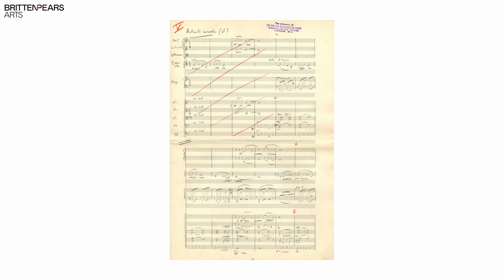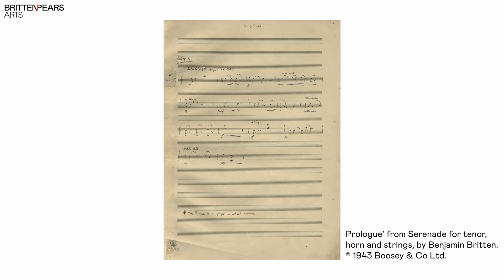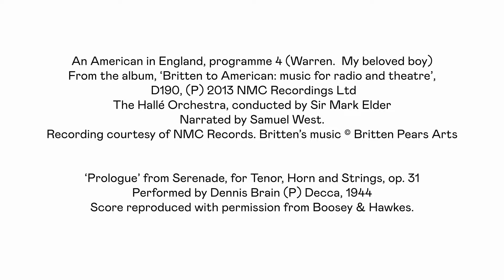Dennis Brain at 100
It is the 100th birthday of legendary horn player Dennis Brain on 17 May 2021. After meeting Britten in 1942, he inspired the composer to write the Serenade for Tenor, Horn and Strings, and later on the horn part in his Canticle III. We celebrate Dennis Brain, and his relationship with Britten, in this short film presented by Dr Lucy Walker, Head of Public Engagement at Britten Pears Arts.